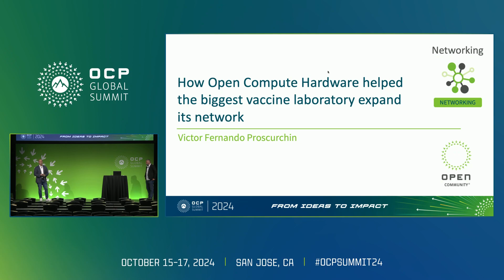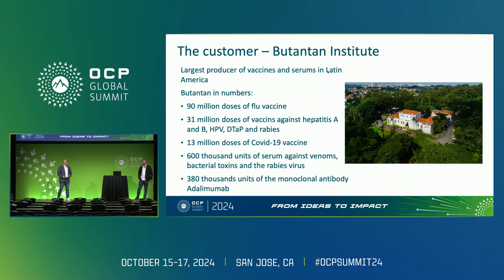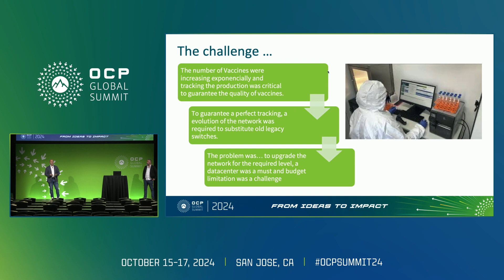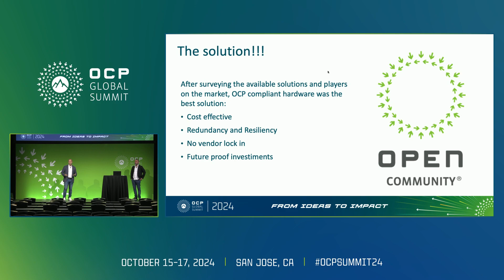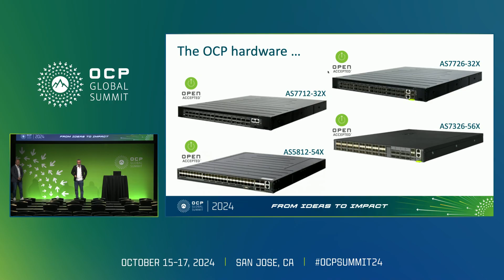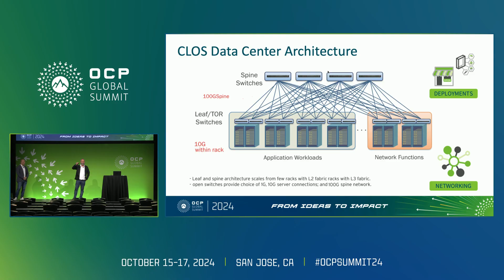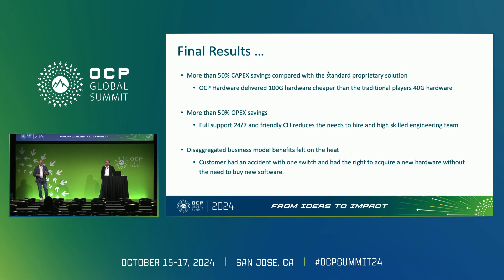How Open Compute hardware helped the biggest vaccine laboratory expand its network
"Victor Fernando Proscurchin (Ceo) - Openglobe
Rafael Bezerra (Solutions Architect) - Openglobe

Instituto Butantan is the biggest vaccine laboratory in Latin America.\nAll vaccines production must be tracked in deep detail and if any information get lost- the full lot must be discarted.\nThe volume of vaccines production were increasing significantly specially after COVID19 pandemia.\nThe network must be expanded but the budget was limited due big investments in facilities (new buildings) for vaccine production.\nOpenGlobe introduce the OCP hardware switches with same performance of top brands in the market with half of the cost making the networking expansion possible to Butantan. Butantan approved the PoC of OCP switches and standardize only OCP switches in the network for future purchases."